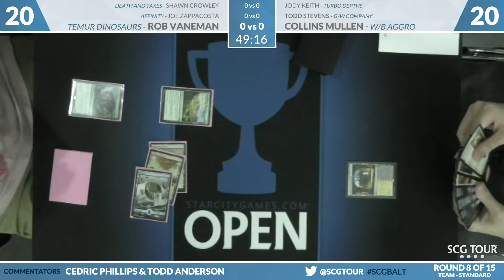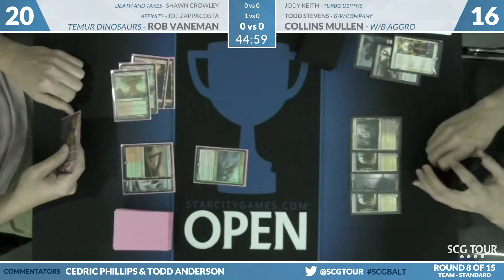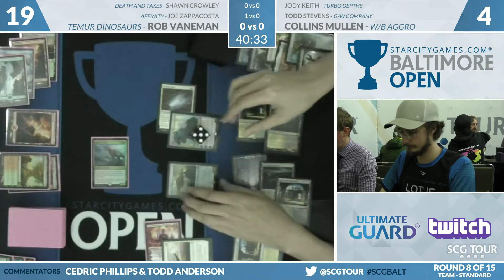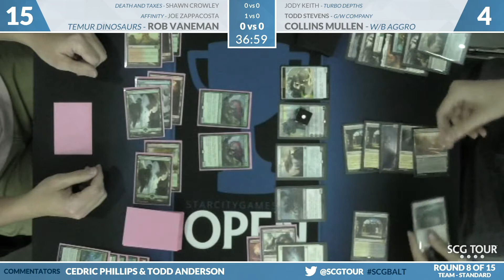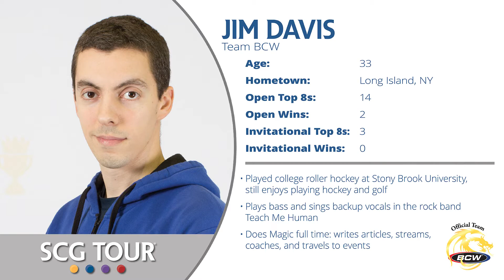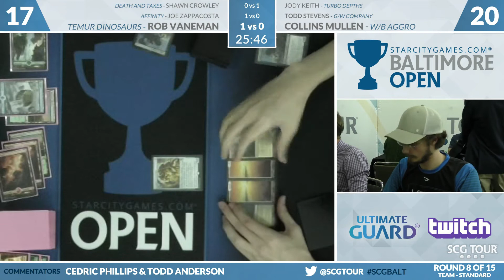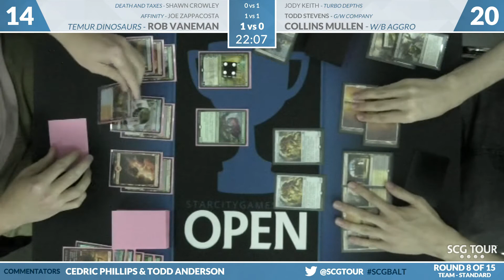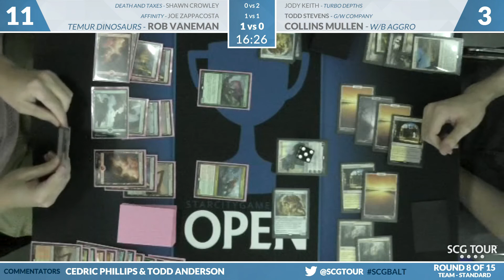SCGBALT: Round 8 - Crowley, Zappacosta, Vaneman vs Keith, Stevens, Mullen | Standard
From SCG Baltimore on May 5th, 2018